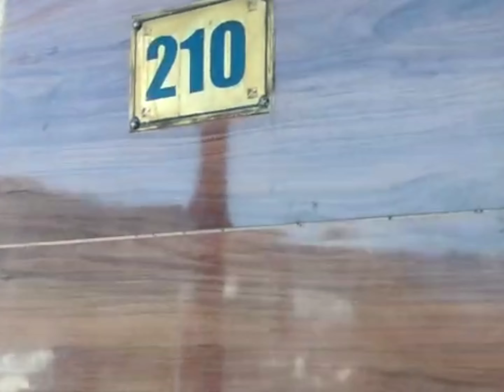Haridwar, Kedarnath trek part-2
Kedarnath trek part-1 // Pre-Planning link